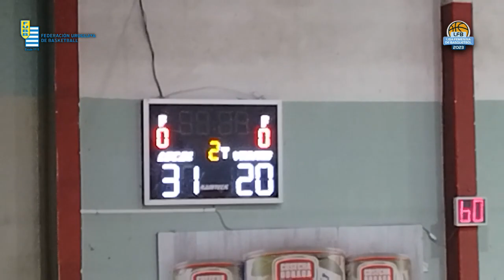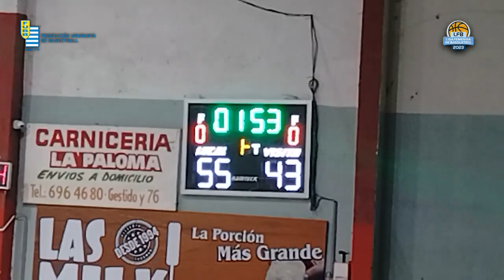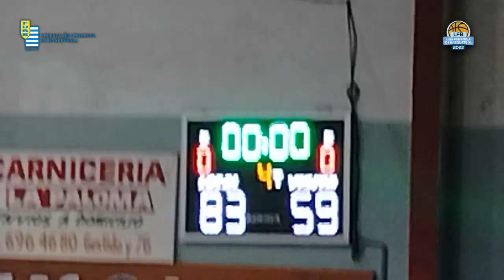LFB 2023 - Fecha 2: Lagomar C.C 83 vs 59 Juventud de las Piedras